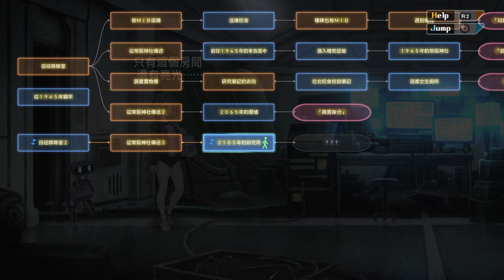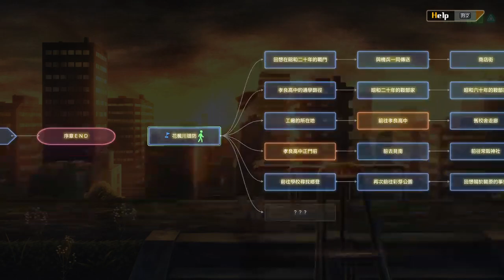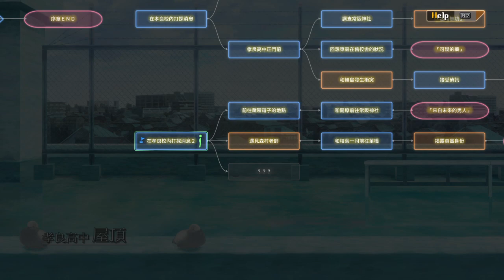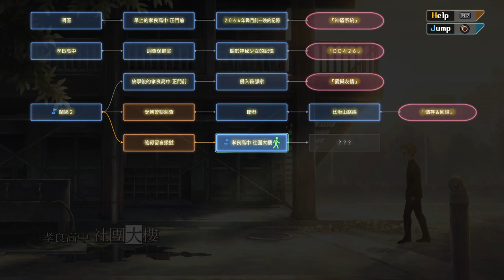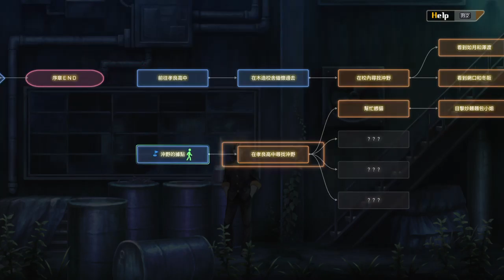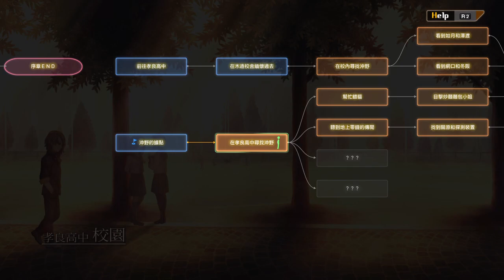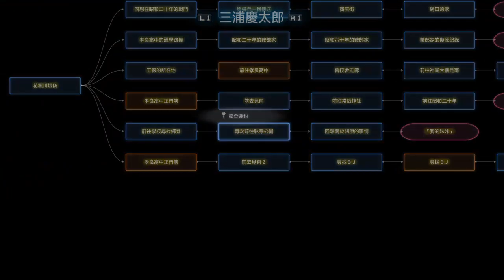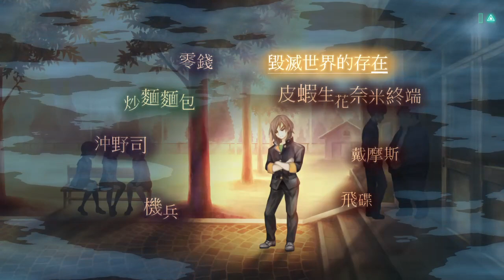13 Sentinels: Aegis Rim (PS4) gameplay #12